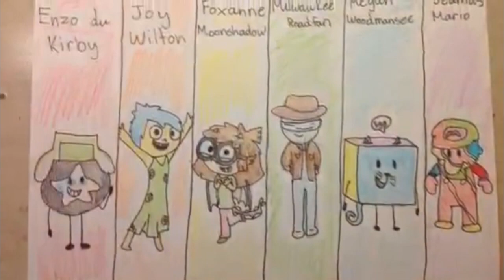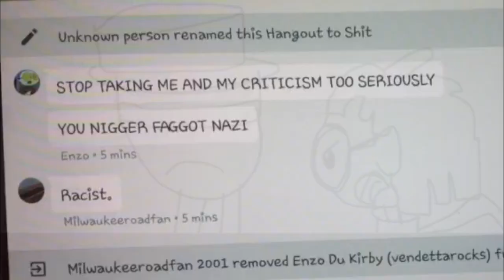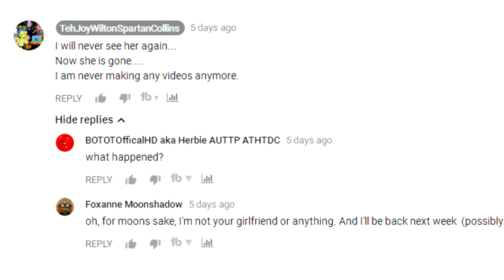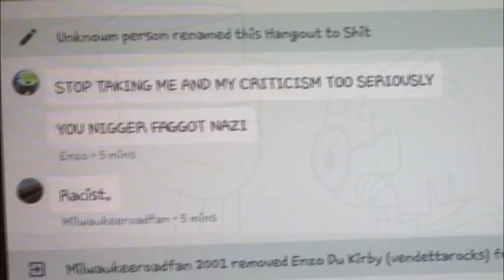My Point of View: Foxanne Moonshadow & The Arguments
I do not own the clip,or ANY of the pictures but the recordings of me talking of course. (The Clip, and please don't strike me with a copyright claim, I'm giving credit.)